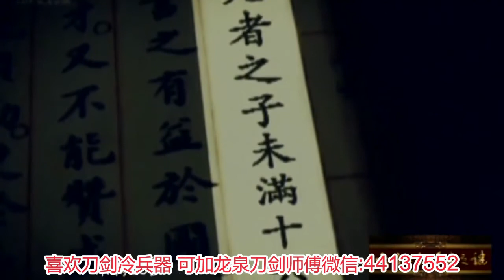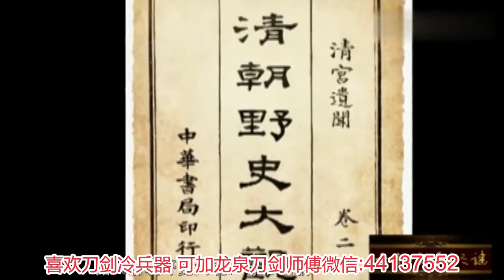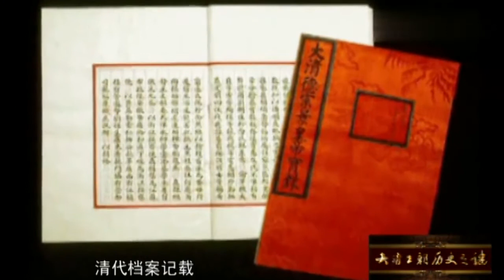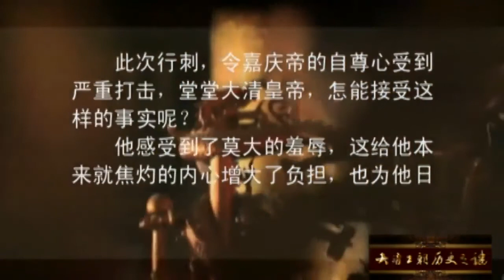刺杀嘉庆皇帝的那个刺客，他们一家最后都是什么下场？